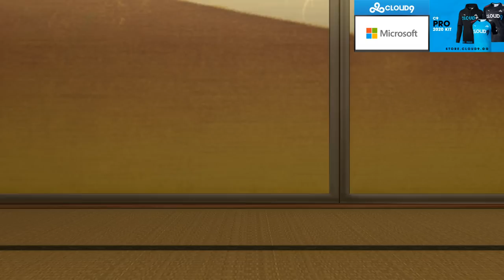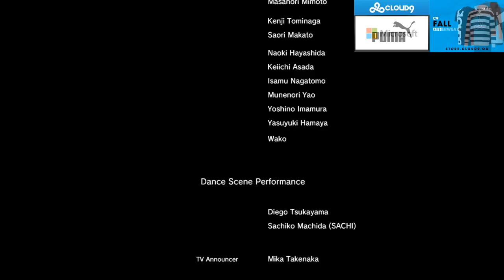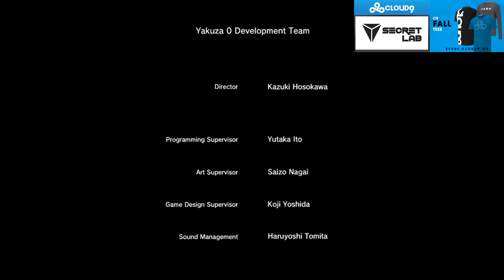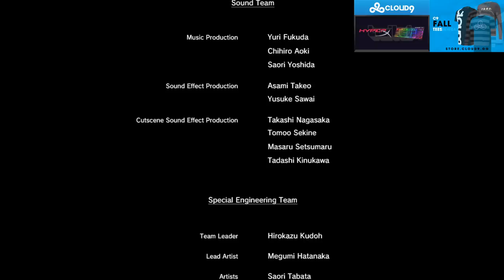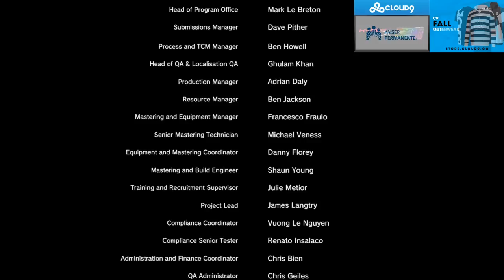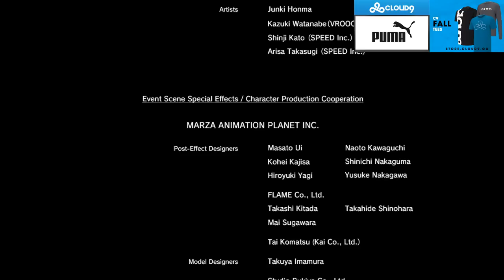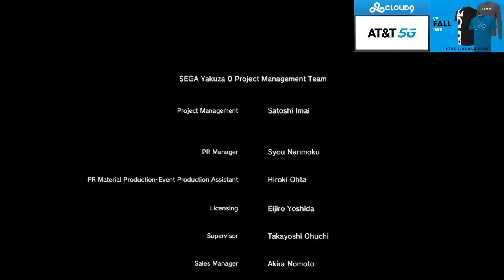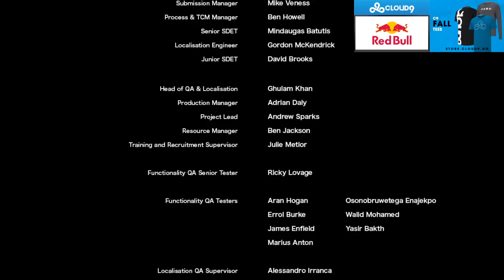SingSing Yakuza 0 Gameplay (THE END)